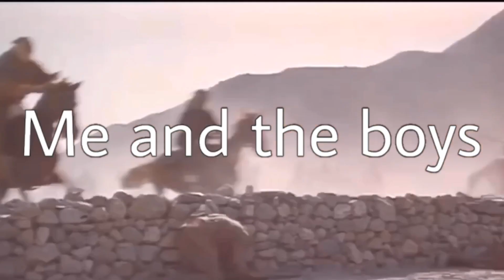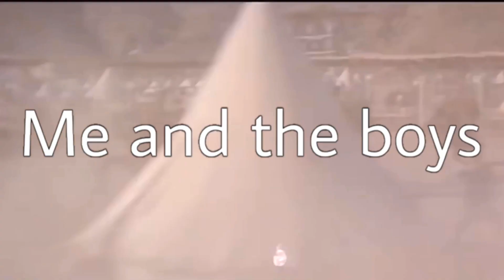Me and the boys Raiding Area 51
It’s time for us to spread the truth and liberate the aliens in Area 51